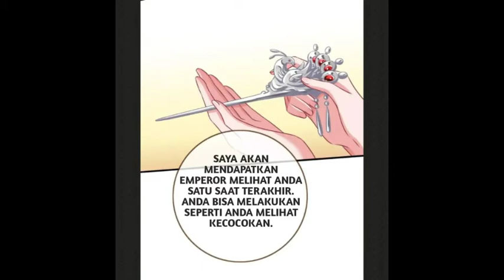Cheating men must die chapter 19